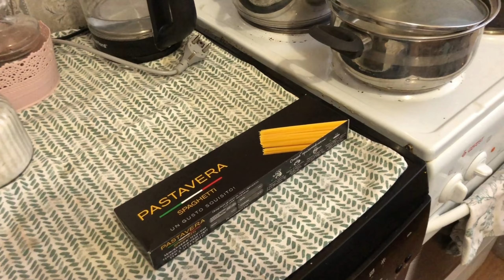УБОРКА 🧽ГОТОВКА🧑‍🍳🥘НАШИ МАЛЕНЬКИЕ ГОСТИ😇